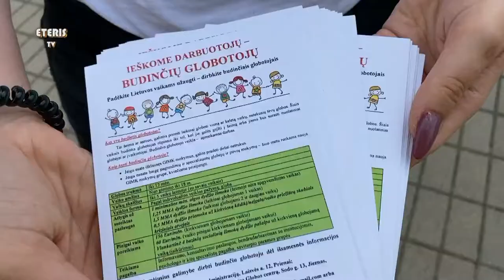ETERIS TV 2020.07.08 Prienų krašto savanorių klubas Laisvės aikštėje suorganizavo socialinę akciją.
ETERIS TV 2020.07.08 Liepos 1 d. Prienų krašto savanorių klubas Laisvės aikštėje suorganizavo socialinę akciją.